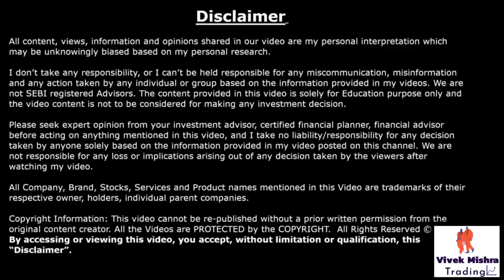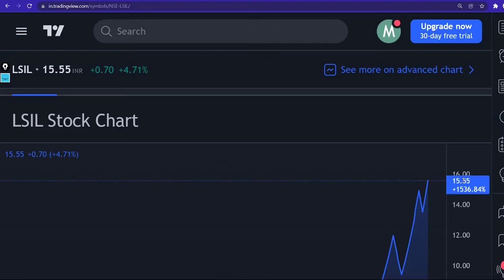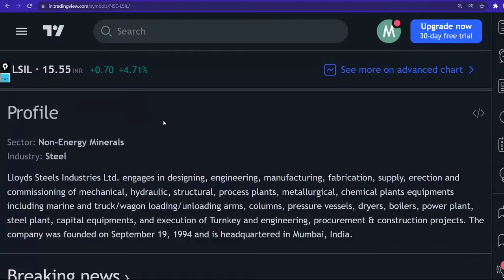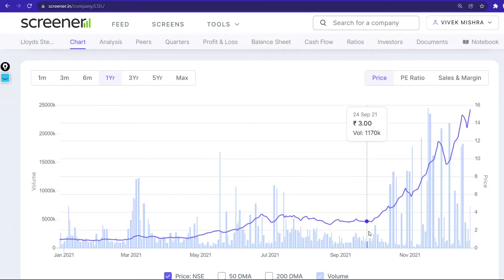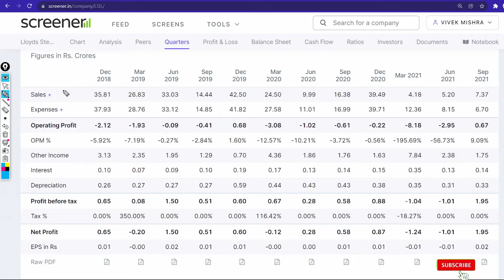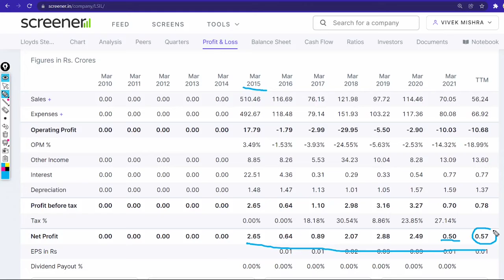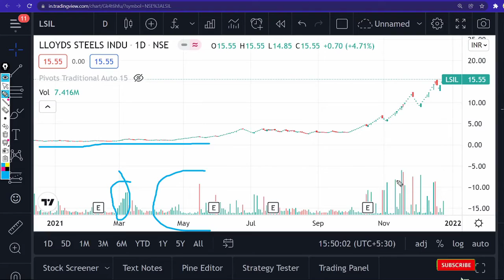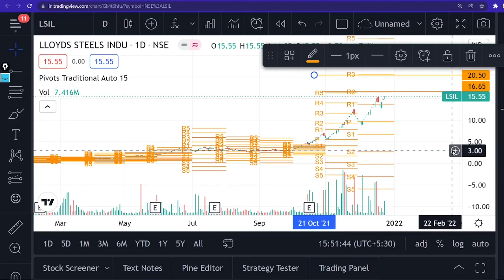Lloyds Steels Industries Ltd Share Price Latest Financial Condition Analysis Chart Check BUY OR NOT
Company

Founded: 1974, Andheri
Headquarters: India
Parent organization: Shree Global Tradefin Ltd.
Profile
Sector: Non-Energy Minerals
Industry: Steel
Lloyds Steels Industries Ltd. engages in designing, engineering, manufacturing, fabrication, supply, erection and commissioning of mechanical, hydraulic, structural, process plants, metallurgical, chemical plants equipments including marine and truck/wagon loading/unloading arms, columns, pressure vessels, dryers, boilers, power plant, steel plant, capital equipments, and execution of Turnkey and engineering, procurement & construction projects. The company was founded on September 19, 1994 and is headquartered in Mumbai, India.

TY :)

Grateful!😇